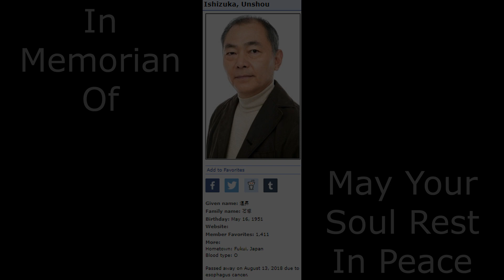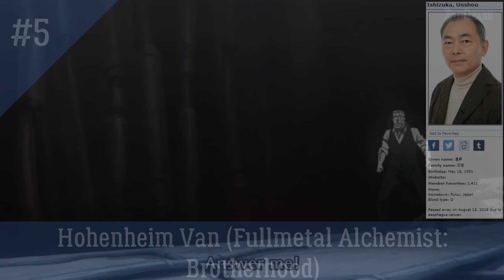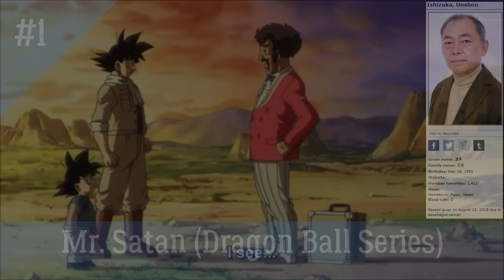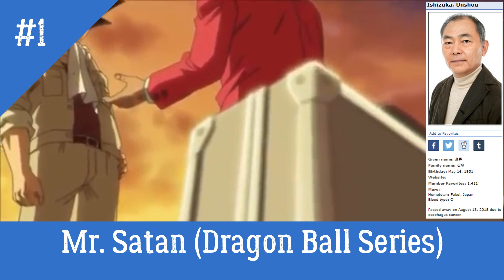My Top 10 Ishizuka Unshou Roles in Anime